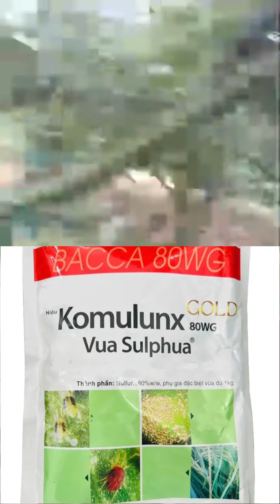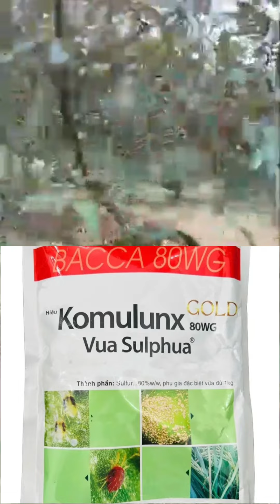Sản phẩm phân bón lá Vàng Lá Thối Rễ. Matalaxyl 35% gói 200g pha 200 lít nước.